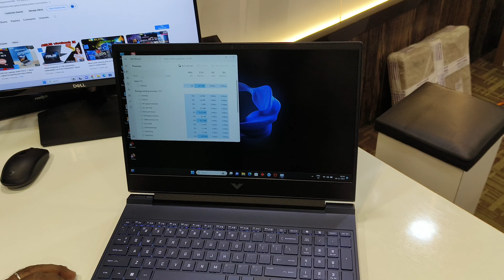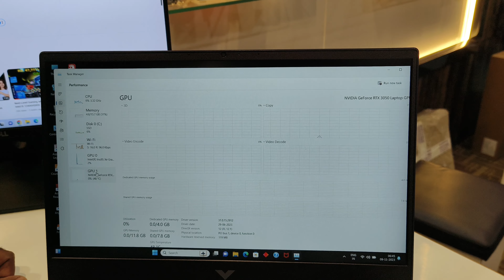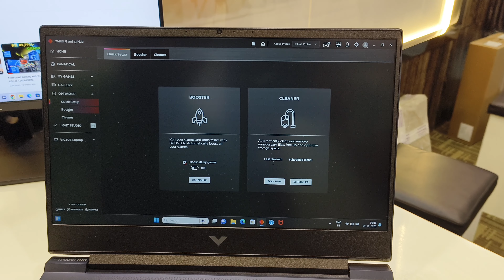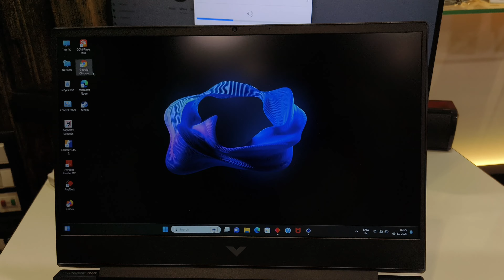The Official HP VICTUS Review 12th Gen Intel Core i5-12450H, NVIDIA RTX 3050 GPU, fa0666TX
HP Victus 12th Gen Intel Core i5 15.6 inch(39.6 cm) FHD Gaming Laptop (8GB RAM/512GB SSD/RTX 3050 4GB Graphics/144Hz/9ms Response Time/Win 11/MSO/Backlit KB/B&O Audio/Xbox Pass(30 Day)),

YOU TUBE LINK - UC-QzLG_ZG02X4Aoo3o0AeyQ

Welcome to our in-depth review of the HP Victus 15-fa0350TX Gaming Laptop! Packed with powerful features like the latest 12th Gen Intel Core i5 processor, NVIDIA RTX 3050 graphics, and a stunning 144Hz display, this laptop is built to deliver an ultimate gaming experience.

With a 15.6-inch (39.6 cm) FHD screen, every visual on this laptop comes to life with vibrant colors and sharp details. Whether you're playing the latest AAA titles or working on graphic-intensive tasks, the 144Hz refresh rate ensures ultra-smooth gameplay and seamless multitasking. Its 9ms response time further reduces motion blur, providing a visually immersive experience.

Equipped with 8GB RAM and a speedy 512GB SSD, this gaming laptop offers lightning-fast performance and ample storage space for all your games, files, and media. The inclusion of the 12th Gen Intel Core i5 processor ensures smooth multitasking and responsiveness, allowing you to switch between tasks effortlessly.

The highlight of the HP Victus 15-fa0350TX is the powerful NVIDIA GeForce RTX 3050 graphics card with 4GB VRAM. It delivers exceptional graphics performance, enabling you to play the latest games at high settings with smooth frame rates. Experience realistic ray tracing, AI-powered DLSS technology, and enjoy immersive gaming with stunning visuals.

Not only does this laptop excel in performance, but it also offers other convenient features. The backlit keyboard allows you to game or work even in low-light environments, while the B&O audio provides immersive sound quality. Additionally, you can explore a wide range of games with the Xbox Pass, included for a 30-day trial period.

Running on the latest Windows 11 operating system, you can enjoy enhanced productivity and a seamless user experience. The laptop comes pre-installed with Microsoft Office, making it even more convenient for your work and entertainment needs.

Are you looking for a gaming laptop that can handle demanding tasks with ease? The HP Victus 15-fa0350TX is an excellent choice. Its powerful specifications, including the Intel Core i5 processor, RTX 3050 graphics, and 144Hz display, make it a beast when it comes to gaming and multimedia usage. Upgrade your gaming experience today!

100% Genuine Products/ Direct company Warranty/ With GST BILL

- LAPPY STORE

MANI BHAI CHAWK OPP. J V MODI HIGHSCOOHAL SAVARKUNDLA STATE GUJARAT PINE CODE 364515

VIDEO COVER ALL BRAND LAPTOP
DELL
HP
LENOVO
ASUS
ACER
MSI
APPLE
AVITA
VAIO
INFINIX
MI LAPTOP
microsoft Laptop
REALME BOOK

Online Se Sasta